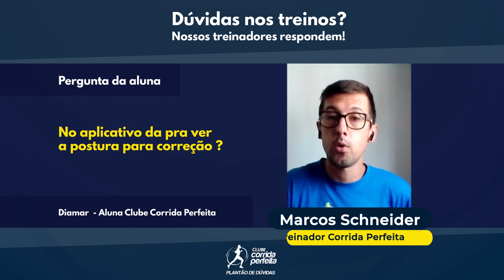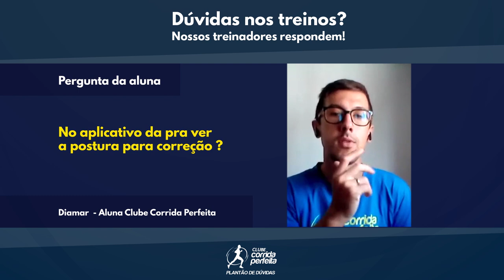Plantão tira-dúvidas #02 | No aplicativo dá para corrigir a postura correta ao correr? 🚀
Como o Corrida Perfeita ajuda os alunos a analisar a postura correta ao correr? No aplicativo tem algum tipo de recurso para corrigir isso? Se liga nas respostas nesse vídeo rápido, com uma super dica no final, do nosso treinador Marcos Schneider (@tri.marcos).

Este vídeo rápido faz parte de um encontro semanal online com atletas do Clube Corrida Perfeita, o nosso Plantão Tira-Dúvidas. Um bate-papo exclusivo para quem treina com a nossa assessoria tirar todas as dúvidas e ainda interagir com a nossa equipe!